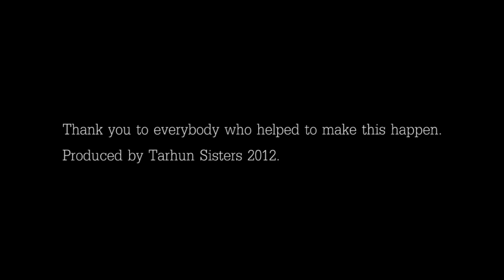Making-of for short fiction "Window" by Una Rozenbauma